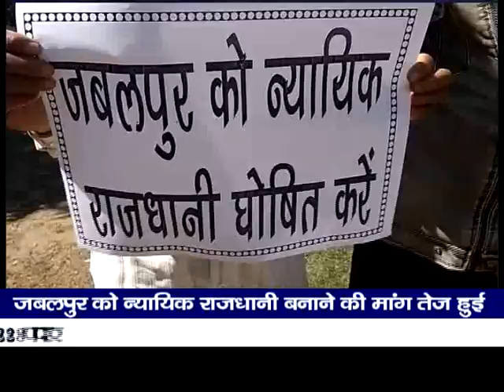सीलिंग पीड़ित किसानों पर जिला प्रशासन के द्वारा की जा रही